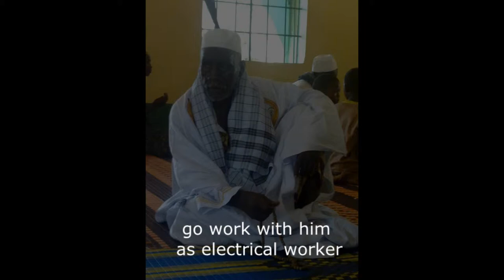" Battery for the success" di Bakary Dibba sub eng